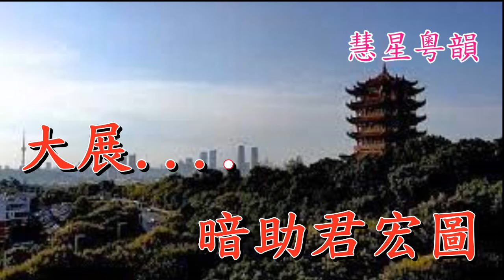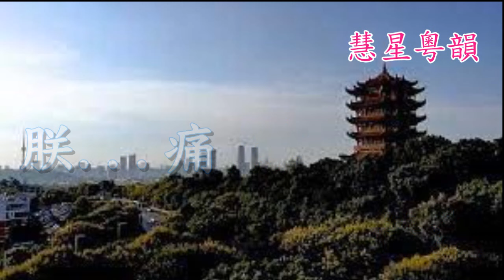漢武帝夜探衛子夫 【伴唱音樂】 陳潤蘇 梁小冰 撰曲 伍時本